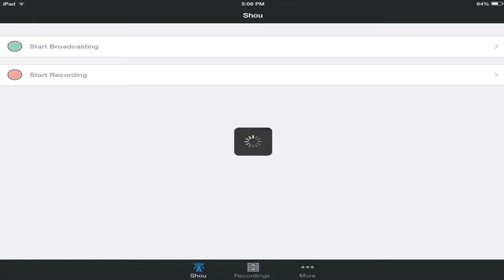Minecraft PE: [S2 Ep 1] Here we go again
Smack dat like button if you Love JESUS 🙏

Drop a like for more! 🐌

Props to you if you've read this Far! 😜